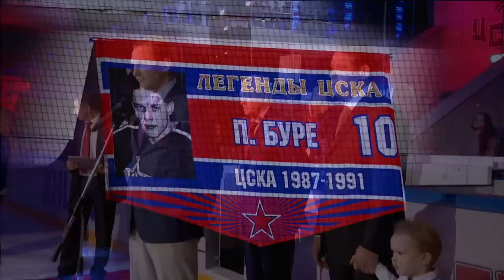Pavel Bure banner night / Чествование Павла Буре в ЛДС ЦСКА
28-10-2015, перед началом встречи регулярного чемпионата КХЛ состоялась церемония чествование прославленного воспитанника армейской школы, Павла Буре. Под своды ЛДС ЦСКА был повторно поднят именной стяг легендарного нападающего.